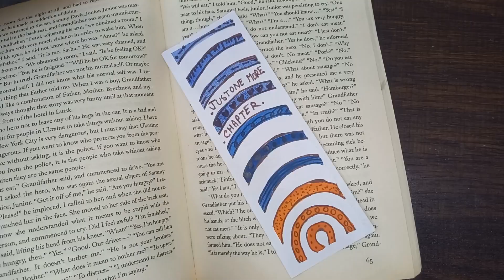DIY Bookmark ideas for beginners